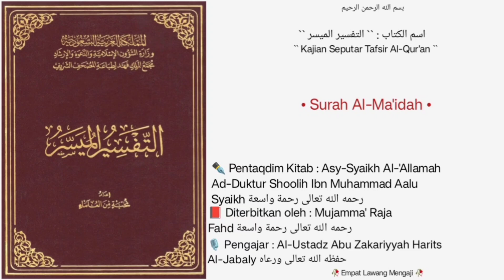At-Tafsir Al-Muyassar | Dars • 02 | Surah Al-Ma'idah |🎙️Al-Ustadz Abu Zakariyyah Harits Al-Jabaly